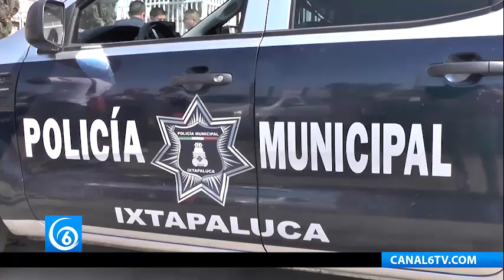Policías de Ixtapaluca detienen a menor que intentaba robar un automóvil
Edomex | Policías de Ixtapaluca detienen a menor que intentaba robar un automóvil